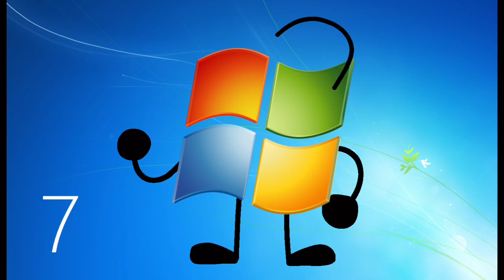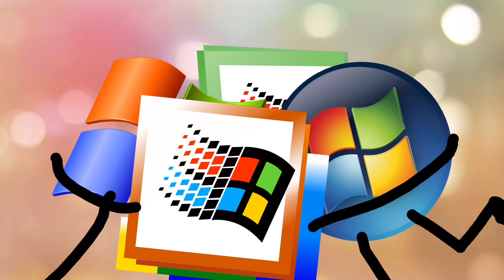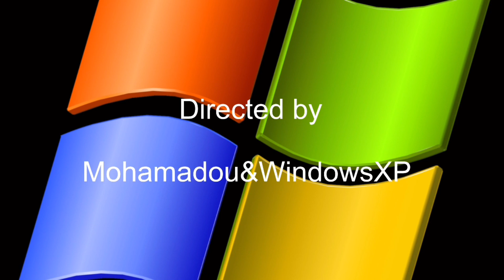The Adventures of Windows XP Episode #4: Good Relations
Bio:
XP, Vista, 2000 & Me are going to have a nice harmony in this world